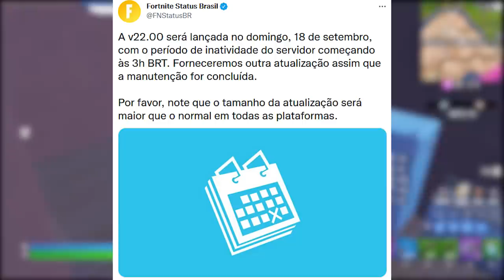TRAILER TEMPORADA 4: PARAÍSO, HORÁRIO e NOVO LÍQUIDO?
Fala gurizada, nesse vídeo comento sobre o trailer da temporada 4 do Fortnite, horário e mais. Espero que gostem :)

Programa para editar: Adobe Premiere